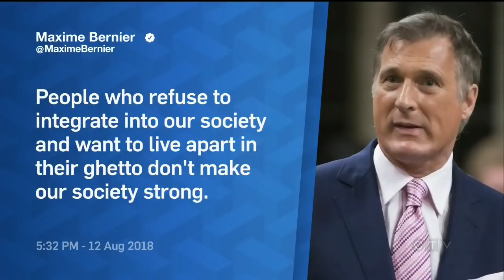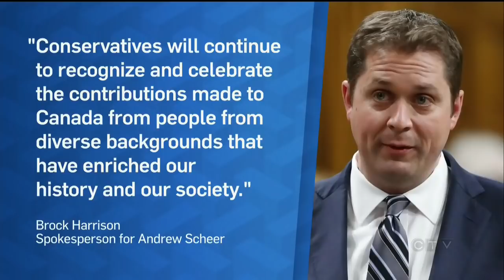Bernier will remain in Conservative caucus despite tweets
Conservative MP Maxime Bernier is facing bipartisan criticism after tweets criticizing 'extreme multiculturalism.' Glen McGregor reports.